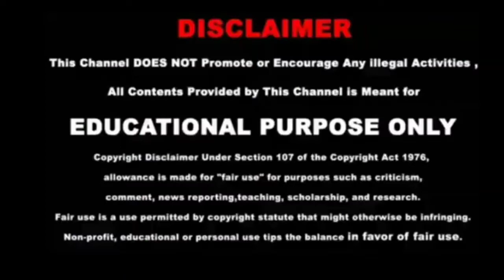തീപ്പെട്ടി കൊണ്ട് തീപ്പൊരി സാനം